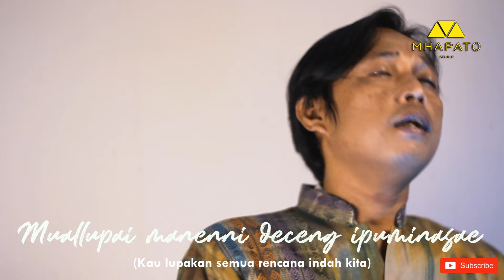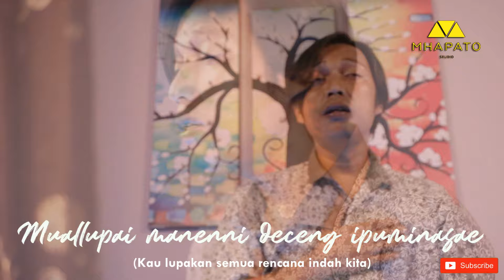PAPPOJI RISELE DUI - CIPT: IWAN.S - VOC:NUNU.MM (Official Music Video )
Kami Persembahkan Lagu Bugis karya terbaru dari IWAN.S.

Terima Kasih tak terhingga,karena telah mempercayakan MHAPATO STUDIO untuk melauching lagu-lagu terbaru ciptaan beliau.
Dan untuk Sahabat Mhapato terima kasih juga atas kritik dan sarannya selama ini,yang telah mensupport channel ini.